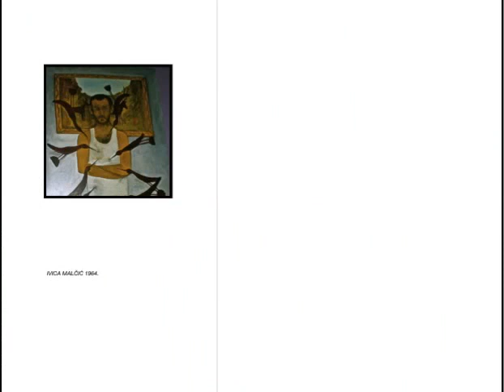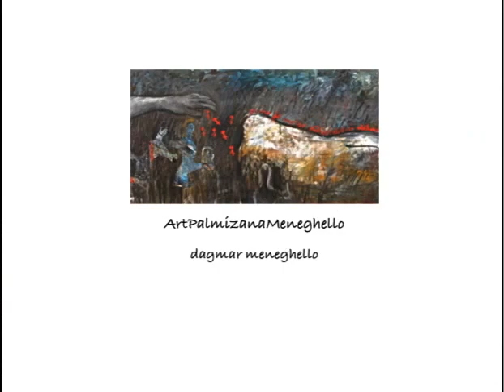PALMIZANA - ART by MALČIĆ IVICA "JA SAM SLIKAR"